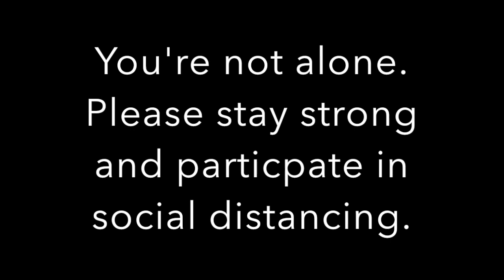Dylan & Samari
If you want to take your thinking to the next level, you have to study the best and outwork the rest.

For daily training in metacognition and a mental push in the right direction, check out the Instagram channel.

This video can be found on Instagram at: